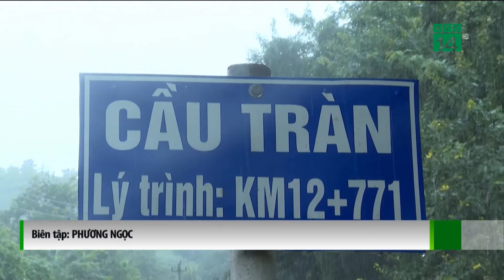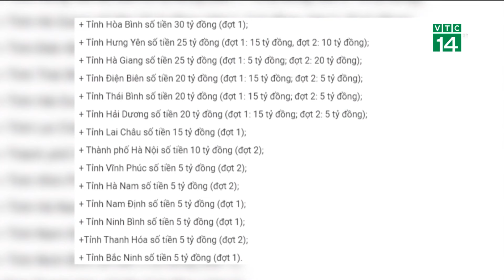Xác minh “nhóm đối tượng lạ” chặn xe đoàn thiện nguyện ở Yên Bái | VTC14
VTC14 | Mới đây, một tài khoản Facebook “tố” nhóm thiện nguyện bị các đối tượng chặn đầu, đuôi xe trong khi đang đi làm công tác cứu trợ ở Yên Bái.